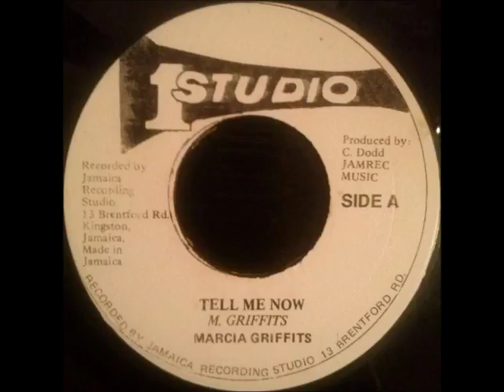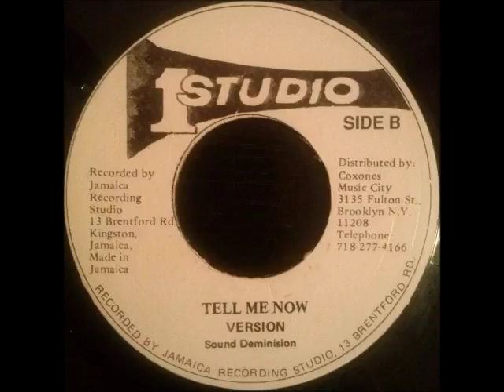Marcia Griffiths - Tell Me Now + Sound Dimension - Version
Studio One 7", sides A and B. Originally released in 1969.